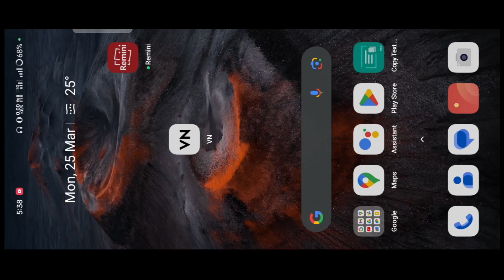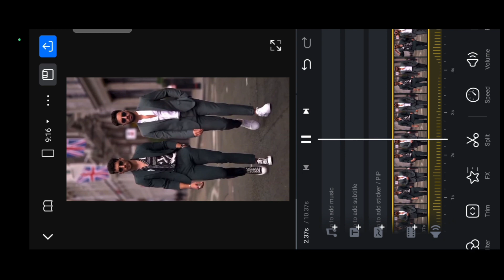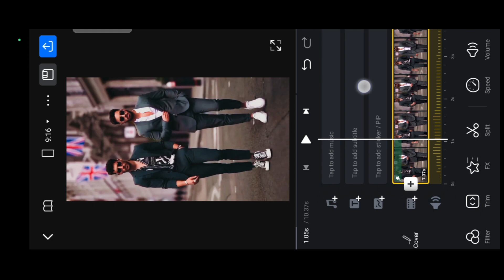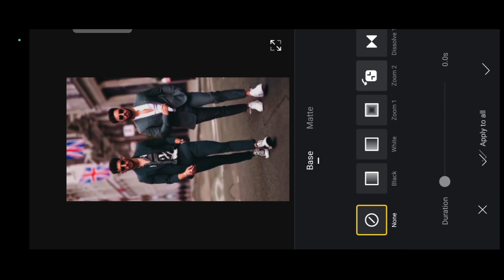VN App Se Video Me Effect Kaise Lagaye | VN App Me Effect Kaise Dale | How To Set Effects In VN App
to doston is video mein ham log sikhane Wale Hain bnprication mein FX effect kaise use karte hain full tutorial

the
news reporting,
use permitted
by copyright statute that might otherwise
be